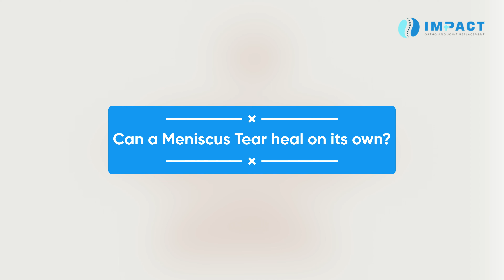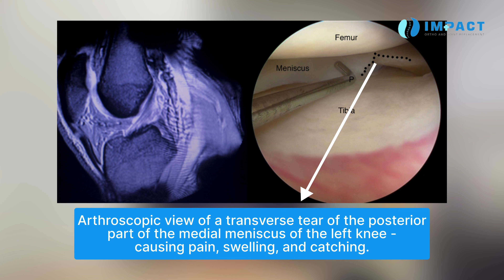FAQs On Meniscus Tear & its importance for sports -Dr. Ratnakar Rao, Orthopedic Surgeon, Hyderabad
A meniscus tear is a common knee injury that occurs when the cartilage in the knee is damaged, often due to sudden twisting or a forceful rotation of the knee joint. This tear can lead to pain, swelling, stiffness, and difficulty in fully extending or bending the knee. Treatment options range from rest, ice, and physical therapy for minor tears to surgical intervention in more severe cases. Proper diagnosis and management are crucial for a successful recovery.

0:00 Can a Meniscus Tear heal on its own?
0:43 What is the best treatment for Meniscus Tear?
1:25 Is walking ok for Meniscus Tear?
2:12 Is a meniscus tear serious?
2:30 How long will it take to heal after a Meniscus Surgery?
3:27 Is artificial Meniscus available?

Impact Orthopedic & Joint Replacement Center with a top orthopedic doctor in Hyderabad is committed to changing and improving the lives of patients by providing exceptional orthopedic care through innovative technology, ongoing research, evidence-based practice, quality, and cost-effective services.